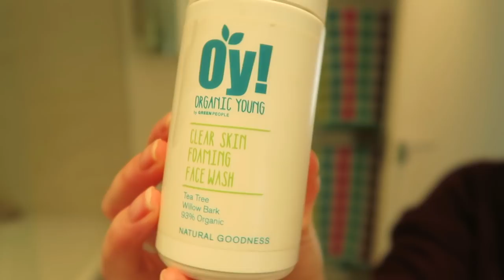CHRISTMAS MORNING ROUTINE 🎄Vlogmas🎄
V